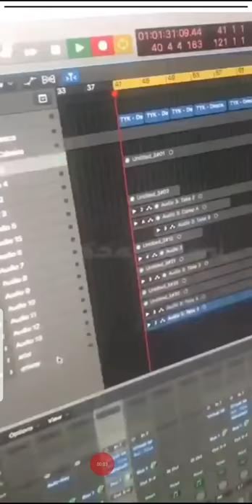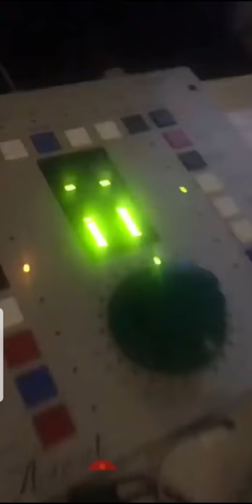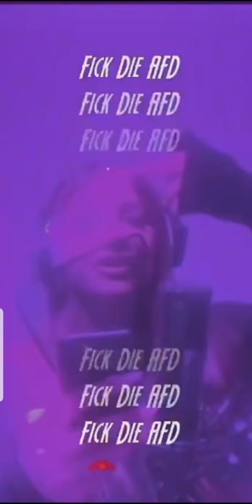Enissa_amani fick die afd